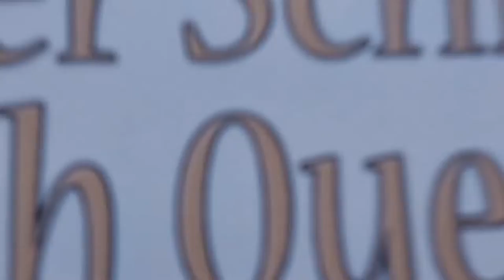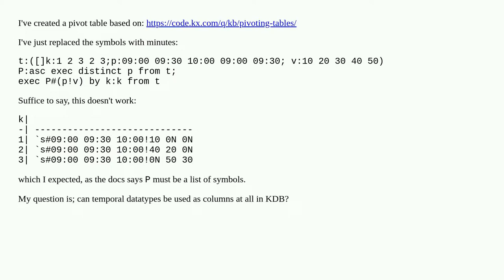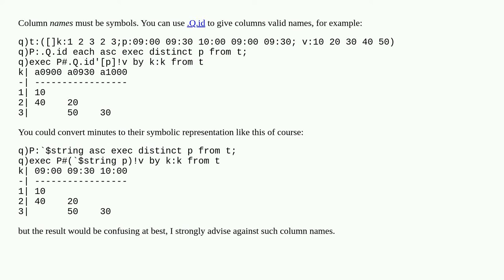Can temporals be used as columns in KDB?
A special thanks goes out to the community

  kdb